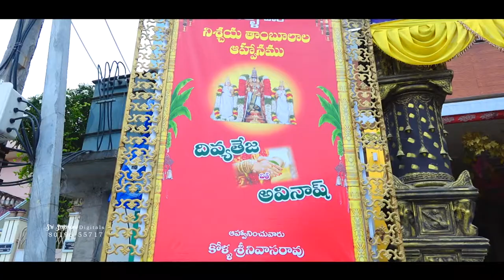KOLLA'S ENGAGEMENT TEASER/DIVYA & AVINASH SRI SAI PHANI DIGITALS 8019655717//BEST ENGAGEMENT TEASER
SRI SAI PHANI DIGITALS 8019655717//BEST ENGAGEMENT TEASER TELUGU//